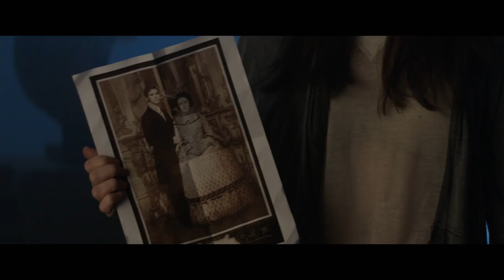Fallen Trailer - Available on Digital 8/8 & In Theaters 9/8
A young girl finds herself in a reform school after therapy since she was blamed for the death of a young boy. At the school she finds herself drawn to a fellow student, unaware that he is an angel, and has loved her for thousands of years.